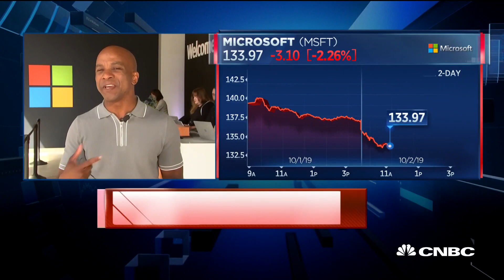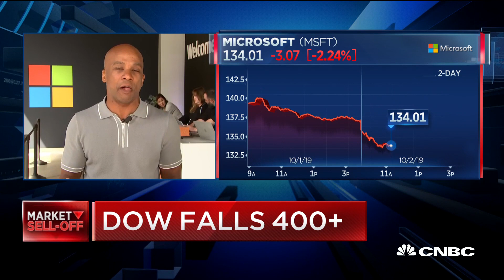Microsoft unveils Surface Neo two-screened laptop, due to be released in 2020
CNBC's Jon Fortt discusses Microsoft's new Surface Neo laptop and the Microsoft Surface Pro X.